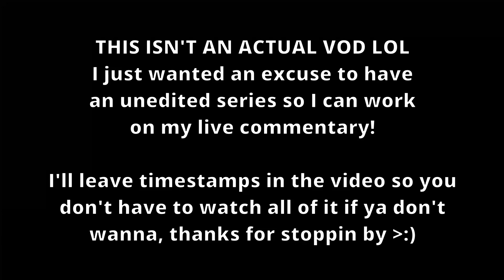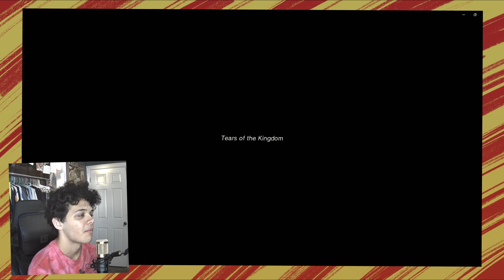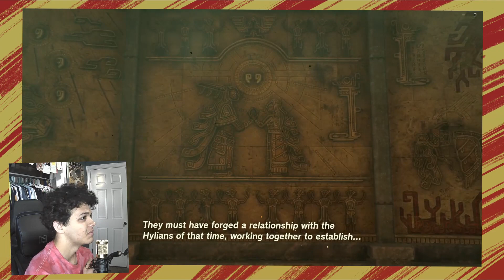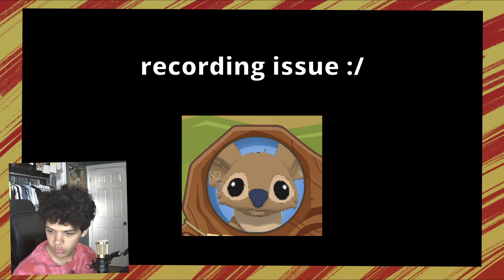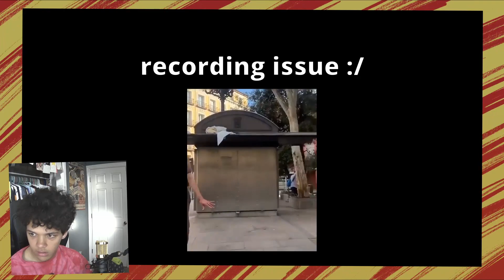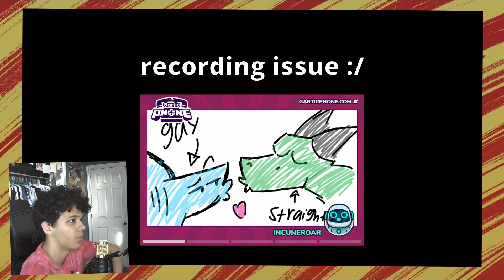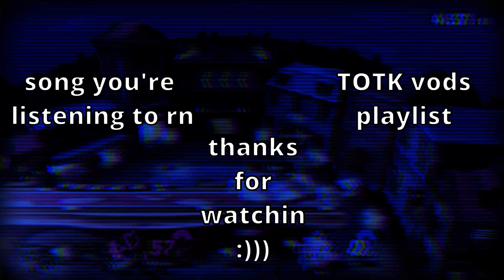🔴VOD 1 - dorkin abt TOTK :)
0:00 - Dorkin over the beginning cutscenes
12:30 - Creepy time OoOoOo
19:36 - gettin into gameplay
22:24 - FREEDOMMMM
45:53 - Ultrahand shrine (goofy???)
54:53 - outta da shrine
1:22:18 - Fuse shrine (eughh???)
1:29:06 - I got stuck lmao
1:30:12 - FIGURED IT OUT
1:32:48 - bye bye :)